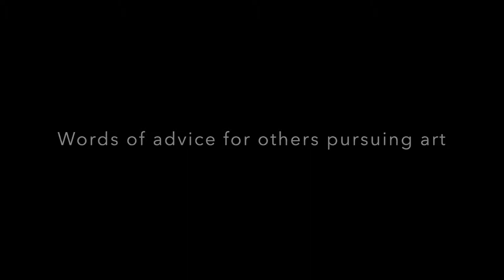MSoP Artist Feature Robyn Miller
“It’s never too late to start creating art.  Always be willing to fail; don’t be afraid of it.  Everybody has an artist within. I encourage all to express themselves."
-MSoP Board Member and Education Committee Co-Chair, Robyn Miller.

Check out this November MSoP Artist Feature, which explores Robyn Miller's artistic experiences, favorite materials, and words of advice for aspiring artists.